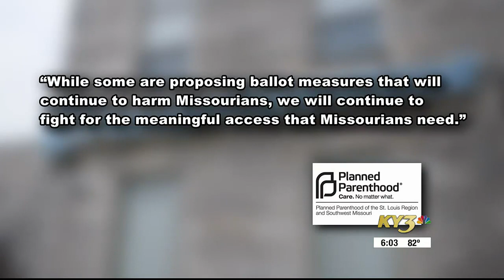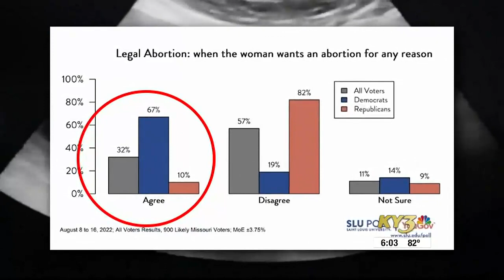Republican operative pushes for ballot question on key exceptions to Missouri abortion ban